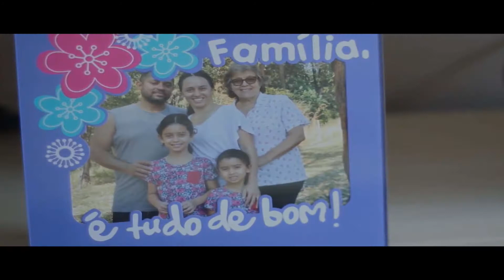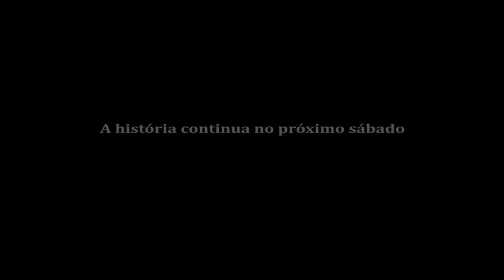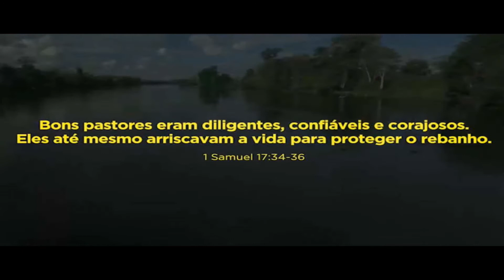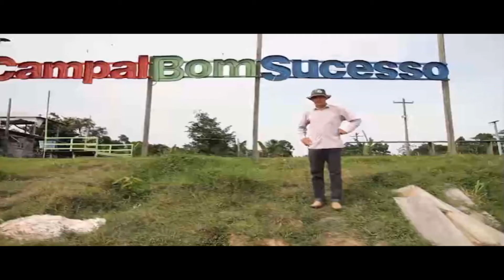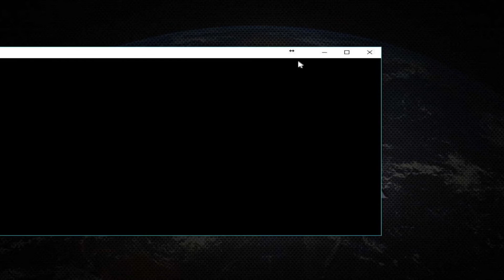sabado feb 11